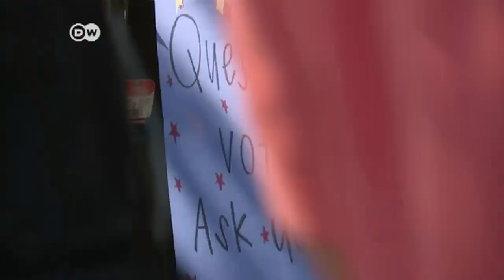Which candidate will win the millennial vote? | DW News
People between the ages of 18 and 35 make up a third of eligible voters in the United States. At the University of Virginia, students campaigning for Hillary Clinton and Donald Trump are united by one aim: getting young people out to vote.